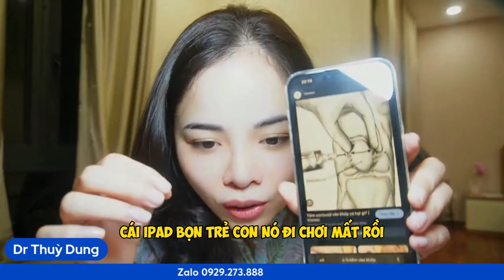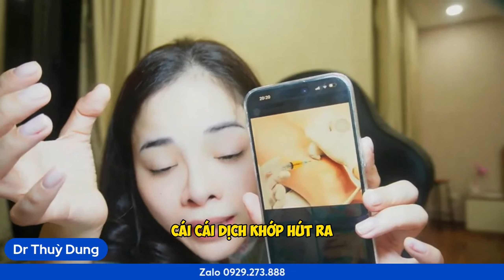Có nên TIÊM KHỚP không ? | Dr Thùy Dung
Việc tiêm khớp có thể là một phương pháp điều trị hiệu quả cho các bệnh lý liên quan đến khớp như viêm khớp, thoái hóa khớp hay chấn thương khớp. Tuy nhiên, quyết định có nên tiêm khớp hay không cần phải được cân nhắc kỹ lưỡng dựa trên tình trạng cụ thể của từng bệnh nhân. Tiêm khớp có thể giảm đau nhanh chóng và cải thiện chức năng khớp, nhưng cũng tiềm ẩn nguy cơ như nhiễm trùng, tổn thương sụn hoặc phản ứng phụ từ thuốc. Do đó, việc tiêm khớp nên được thực hiện dưới sự giám sát của bác sĩ chuyên khoa, sau khi đã thực hiện đầy đủ các phương pháp điều trị khác như vật lý trị liệu, thuốc uống hoặc thay đổi lối sống mà không đạt hiệu quả mong muốn. Trước khi quyết định, bệnh nhân cần trao đổi rõ ràng với bác sĩ về lợi ích và rủi ro của phương pháp này để có lựa chọn điều trị phù hợp nhất.

00:00 Có nên tiêm khớp không ?
03:10 Khi nào thì cần tiêm khớp
06:39 Những lợi ích và tác hại của việc tiêm Corticoid
09:36 Những loại thuốc tiêm khớp phổ biến

© Bản quyền thuộc về Dr Thùy Dung
© Copyright by Dr Thùy Dung ☞ Do not Reup